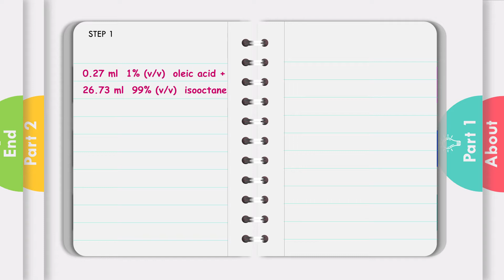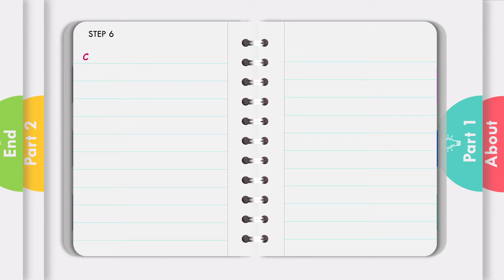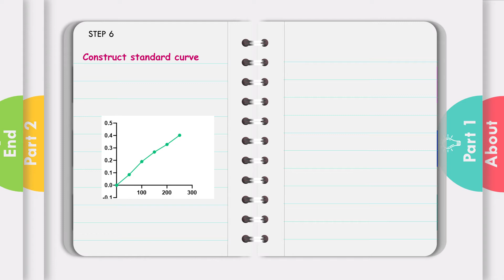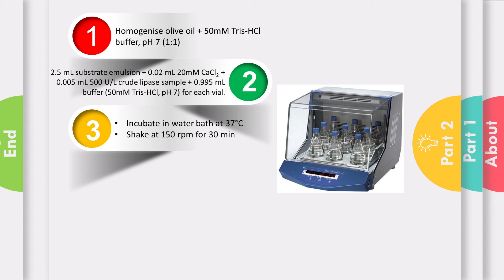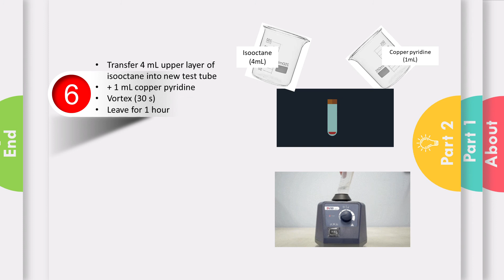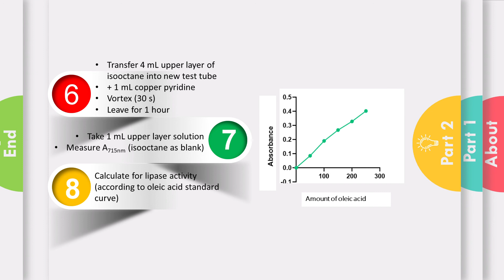Lipase Assay Presentation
Created & Recorded by Chua Yi Lin (202640)
For BCH3002-1